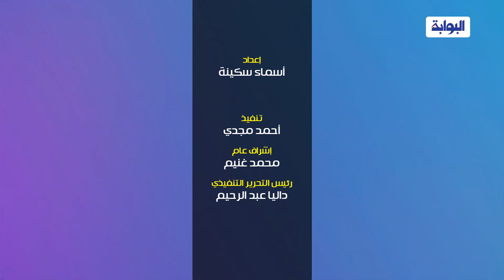10 طرق للحماية من نزلات البرد في الشتاء.. تعرف عليها